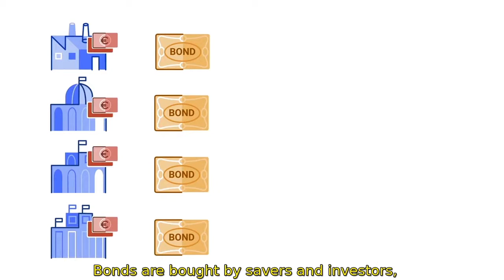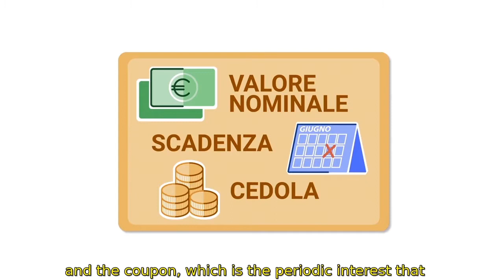#12 FamilyMI - Bonds & Coupons (sub eng)